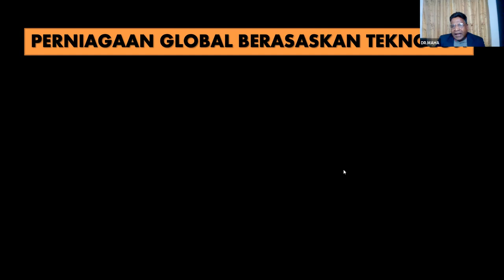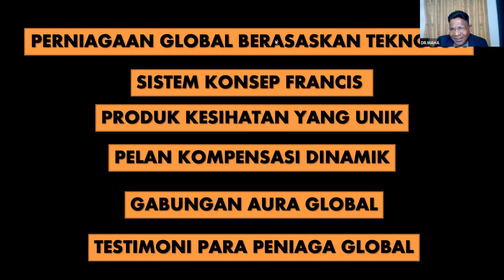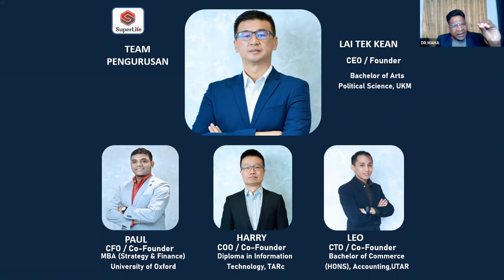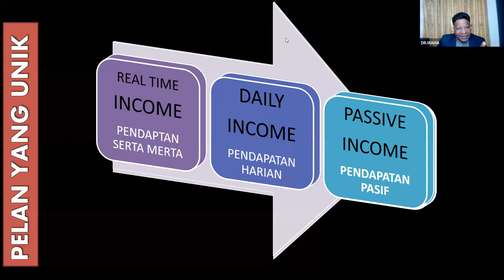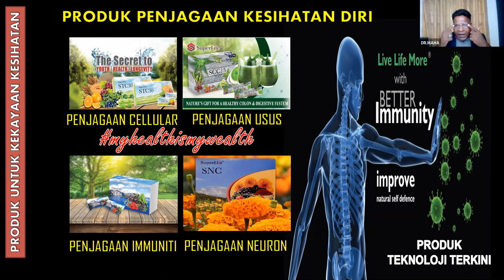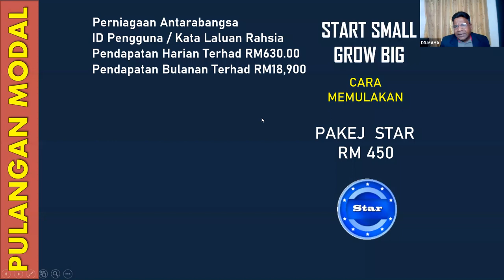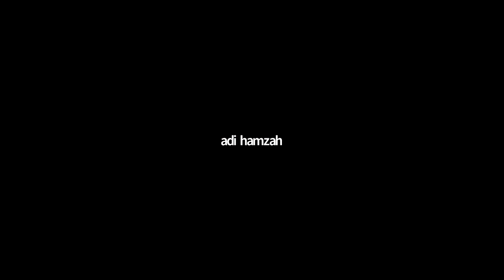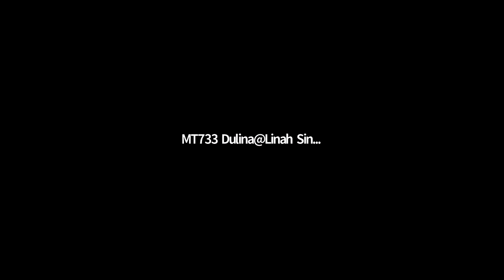PELUANG PERNIAGAAN GLOBAL SUPERLIFE oleh Dr.Maha & Coach Adi, dipengerusikan oleh Dame Ramziah.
Peluang Perniagaan Superlife adalah arus perubahan nasib bagi ramai pengusaha di seluruh dunia khususnya di waktu pandemik covid 19 ini. Dr.Maha dari Dominator dan Coach Adi dari Super Team bergabung aura di zoom dalam program JOM DI ZOOM - Peluang Perniagaan Global setiap Hari Khamis.